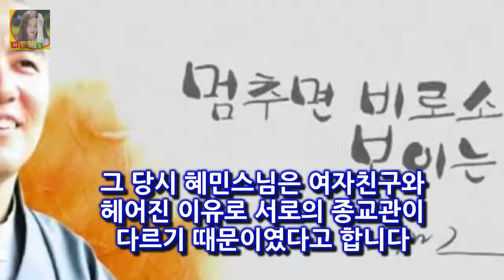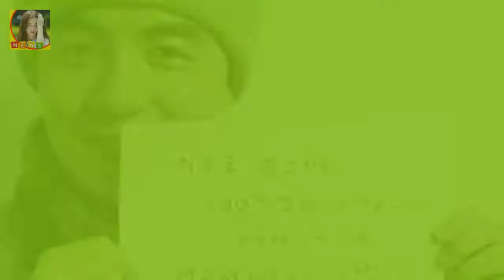혜민스님은 많은 사람들에게 좋은 말과 명언들로 유명한 스님이십니다 혜민스님 학력과 출가 이유 나이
혜민스님은 많은 사람들에게 좋은 말과 명언들로 유명한 스님이십니다
사람들이 힘들 때 혜님스님의 명언들을 많이 찾아본다고 합니다
살면서 힘들 때나 지칠 때 심심할 때 책을 보게 되는데 혜민 스님의 책을 읽으면 마음이 평화로워진다고 합니다
혜민스님의 멈추면 비로소 보이는 것들  완벽하지 않은 것들에 대한 사랑 책이 유명합니다

OSEN=이종서 기자] 새 출발을 앞둔 더스틴 니퍼트(37·kt) 구위 하락+탈잠실 니퍼트 kt 믿음에 응답할 숙제 :
강남역 레이저쇼 후기  강남역에 레이저쇼를 시작한다는 소식을 접해 직접 찾아가 봤다:
이세돌 구단이 인공지능 구글 알파고와의 세기의 대결로 오늘 계속 관심이 집중되고 있는데요 오늘 제 1국 대결이 펼 불계패 충격 이세돌 알파고 불계패 불계승 인공지능 커제 정리 :
1월 첫째주도 무계약 지지부진한 FA 시장  2018년 무술년 새해를 맞이했지만 일주일이 지나도록 계약 소식은 없었다:
그래도 그 가능성을 계속 보여주는 선수들은 찾아볼 수 있다 [신년인터뷰⑦] 책임감 짊어진 전준우 마음 놓아서는 안 된다 :